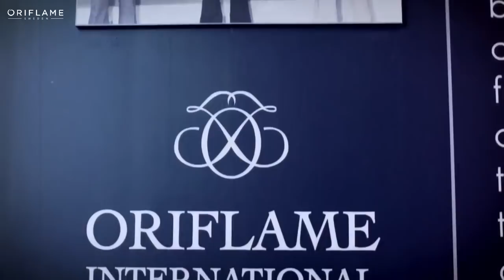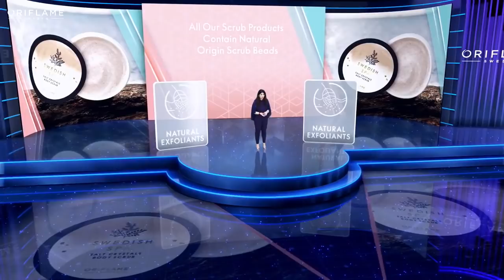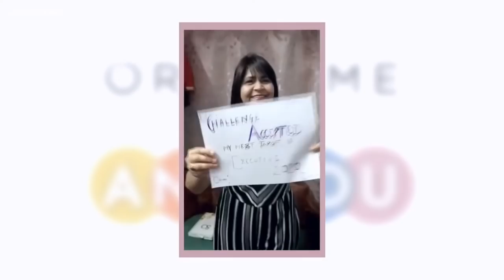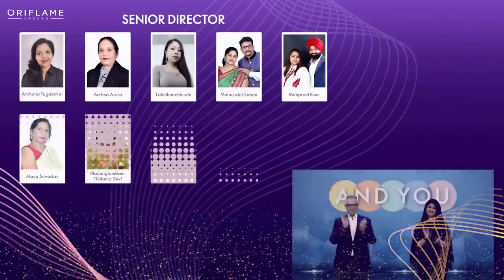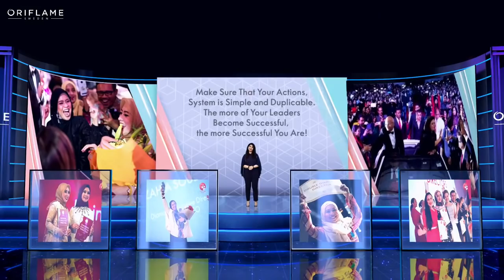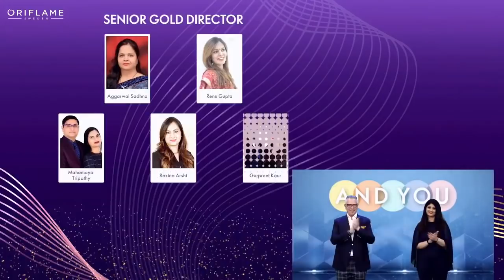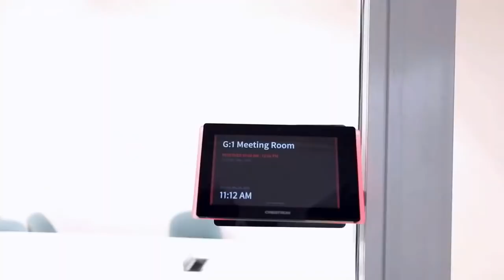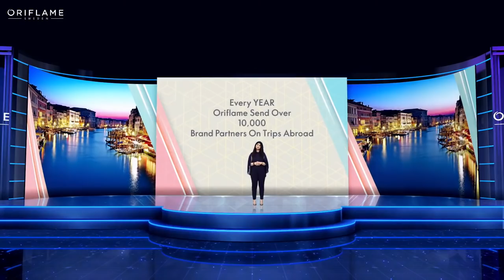OriflameAndYou - Mega Virtual Oriflame Opportunity Event, India